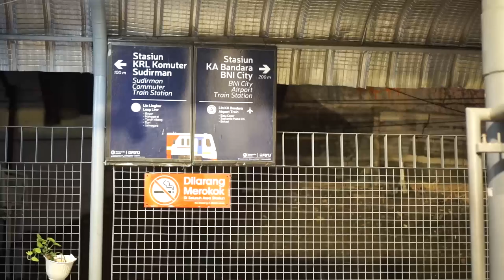Citayam Fashion week BATPA SAXY Dance on Station